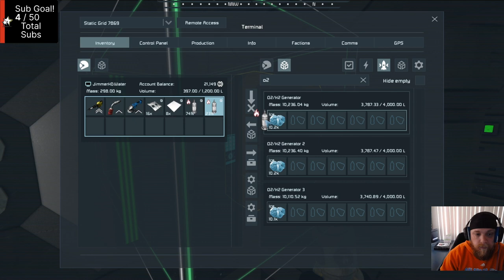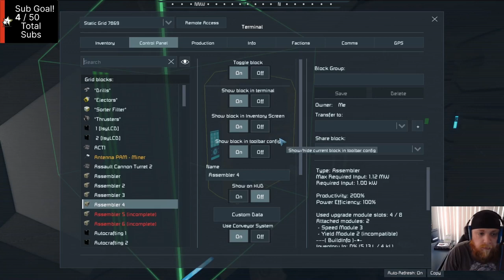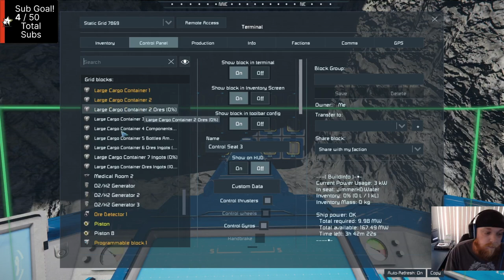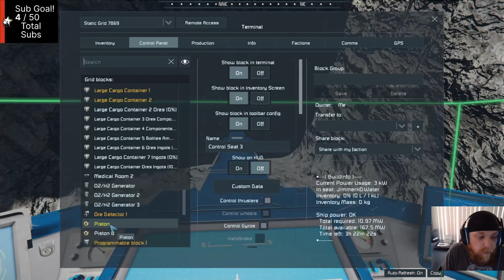Space Engineers Season 3 Episode 26: Pushing into the Mountain!